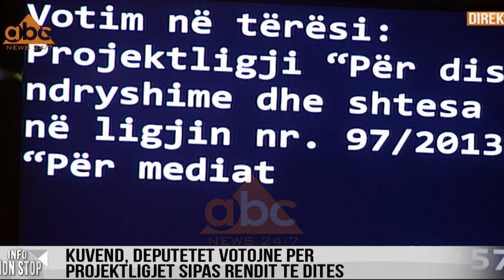Votimi ne parlament per ligjin e AMA-s | ABC News Albania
Parlamenti votoi edhe ligjin e dytë të paketës “antishpifje” që ka të bëjë me funksionimin e AKEP.
Ky ligj mori 87 vota pro, ndërsa abstenoi deputeti socialist Ditmir Bushati. Kryeministri Edi Rama nuk ishte ne salle teksa u votuan ligjet e shumëdebatuara për median. Ligjet e qeverisë, morën edhe disa vota nga opozita e re.

Votimi në tërësi

87 pro

10 kundër

3 absetenim

Deputetët e LSI që mbështeten ligjin për AKEP janë:

Ylli Shehu
Edmond Rrushi
Aurora Mara
Edjola Braha
Nimet Musai

Ligji

“Për disa shtesa dhe ndryshime në ligjin nr. 9918, datë 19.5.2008, “Për komunikimet elektronike në Republikën e Shqipërisë”, të ndryshuar pdf (Neni 78 i Kushtetutës dhe nenet 55 dhe 73-77 të Rregullores, votim me shumicë të thjeshtë)” /abcnews.al